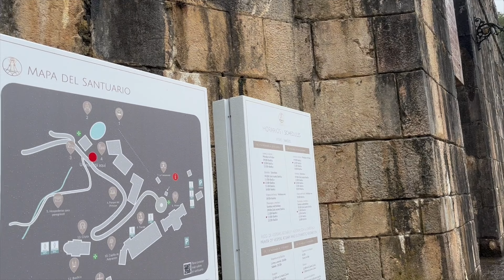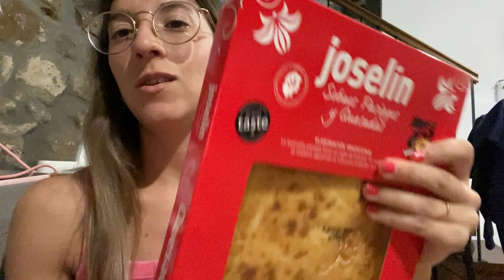vlog asturias 🌻 | lagos de covadonga, gijón, cangas de onís✨ | Paula Moon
¡Bienvenidos! Os dejo con el vlog de asturias: lagos de covadonga, covadonga y mucha felicidad.

❣❣ GRACIAS por pasar un ratito conmigo, por verme y estar ahí ❣